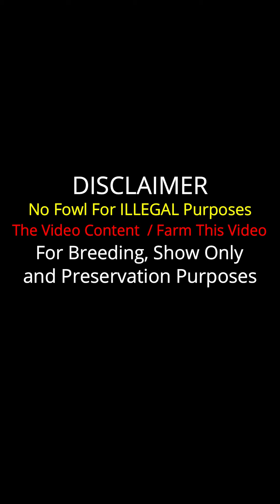Beautiful Birds KALOPA FARM Hawaii ‼️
Important Information

Kalopa Farm Hawaii